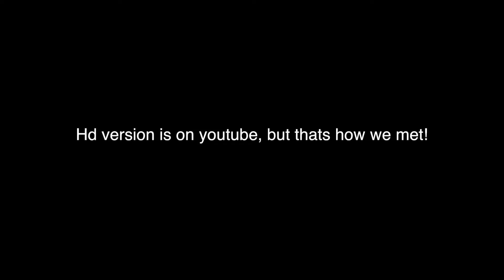"Callum" From United Kingdom Sings his First song!! REACTIONS?!?!